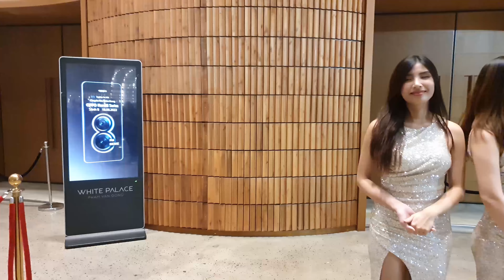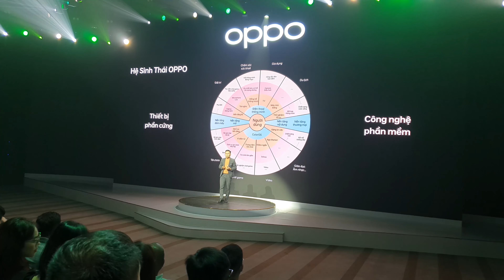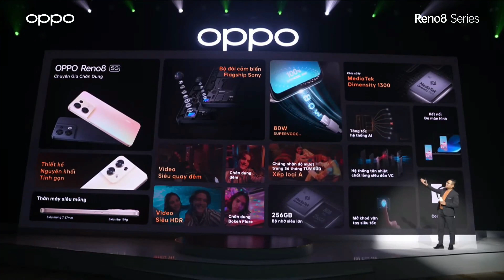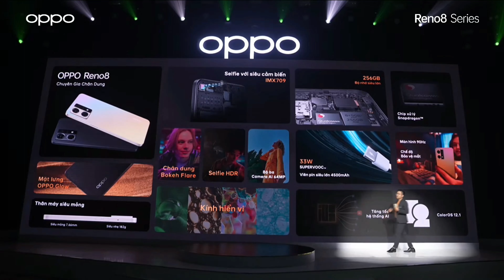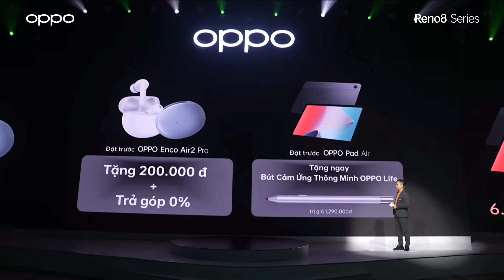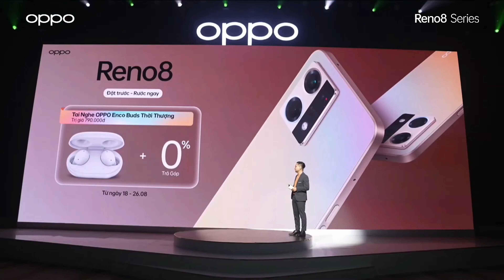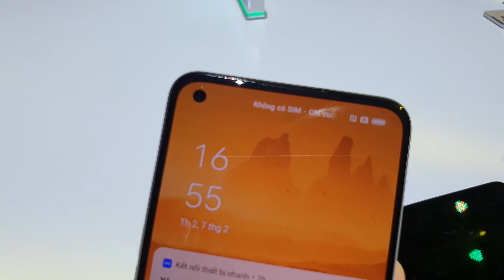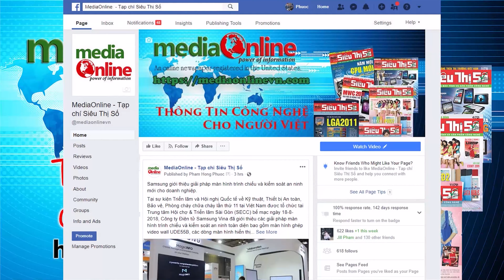OPPO Việt Nam ra mắt smartphone “Chuyên gia Chân dung” thế hệ thứ 8 Reno8 series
OPPO tối 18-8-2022 đã ra mắt thế hệ mới nhất của dòng smartphone Reno series được mệnh danh “Chuyên gia Chân dung” tại thị trường Việt Nam là OPPO Reno8 series, gồm 3 phiên bản Reno8 5G, Reno8 Z 5G và Reno8. Kể từ khi ra đời vào tháng 4-2019 với điểm nhấn là khả năng chụp ảnh chân dung, đến nay dòng OPPO Reno series đã trải qua 8 thế hệ phát triển.

IT'S OUR PLEASURE TO SERVE YOU